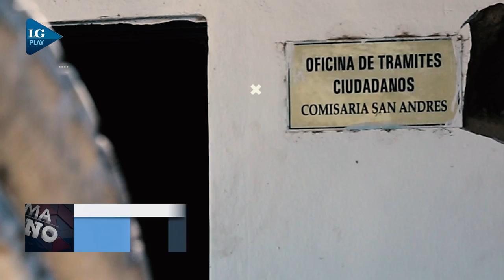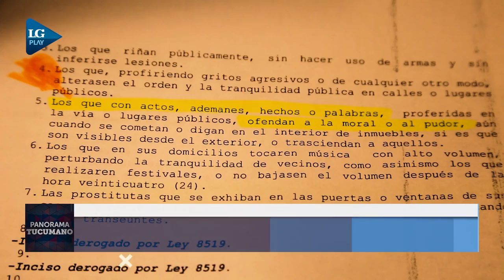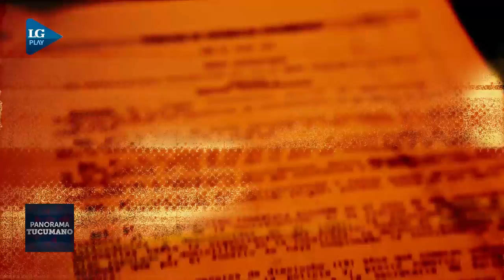"Ellos se aprovechan porque uno es pobre”, dice Miguel, el hombre que acusa violencia policial